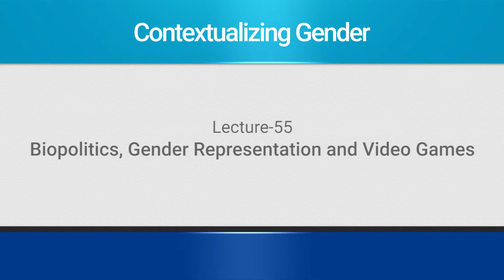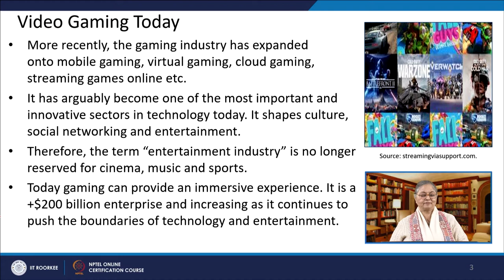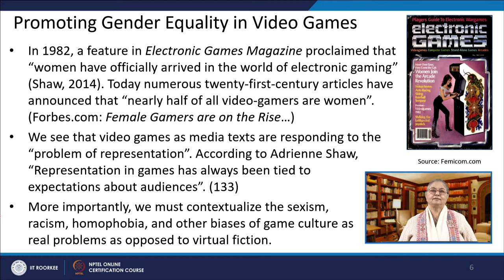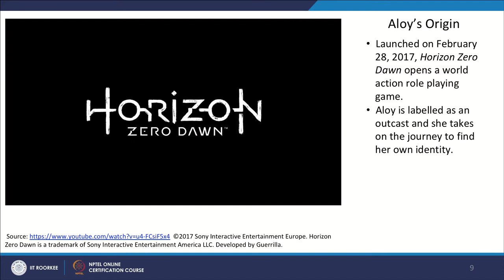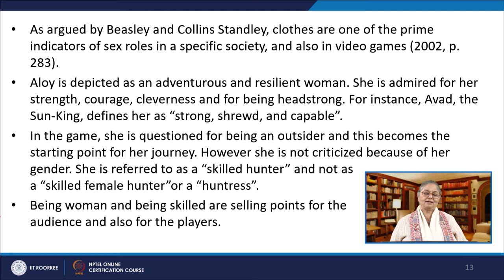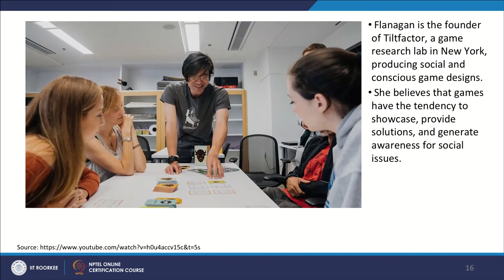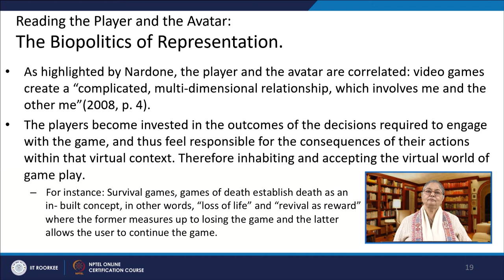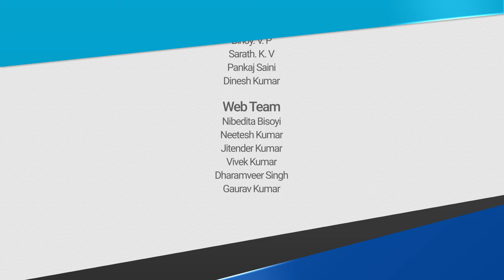Lecture 55: Biopolitics, Gender Representation and Video Games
This lecture looks at biopolitics of the gendered body in video games.

| Dartmouth| “Professor Mary Flanagan develops games on unlikely topics, from vaccinations to awkward social situations. She talks about how she tries to keep the spirit of play alive in the games she creates—no matter how unlikely the theme.”